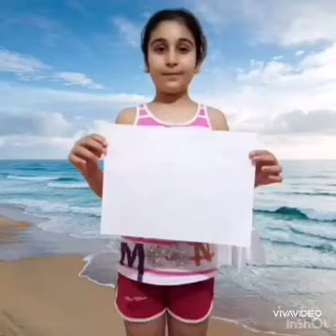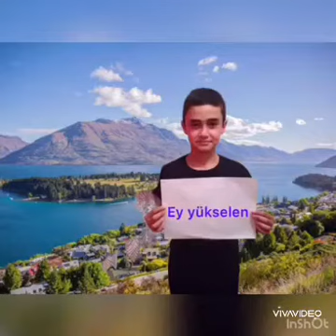19 Mayıs Atatürk ‘ü Anma Gençlik ve Spor Bayramı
Halide Hatun İlkokulu 19 Mayıs Kurtuluş Mücadelemizin 101.yıl hatırası